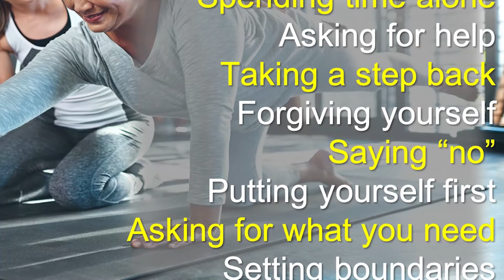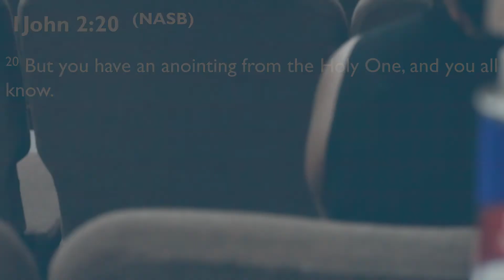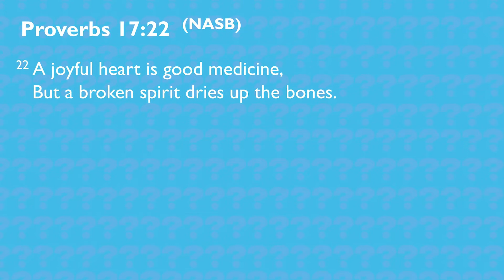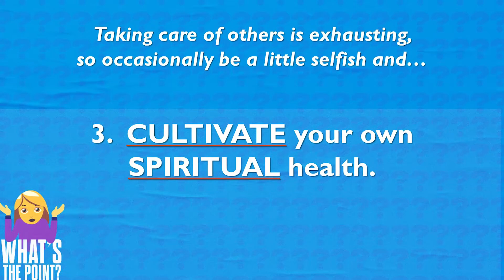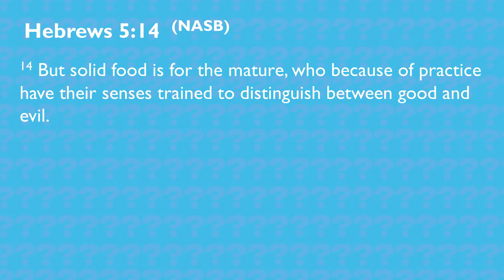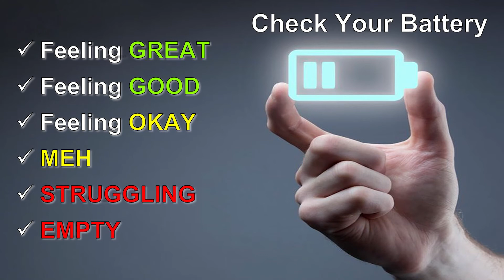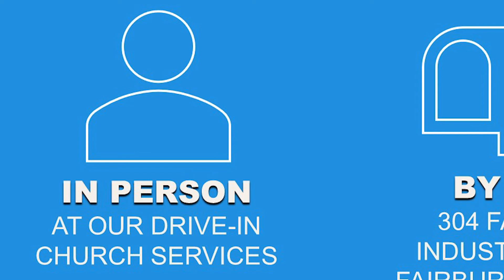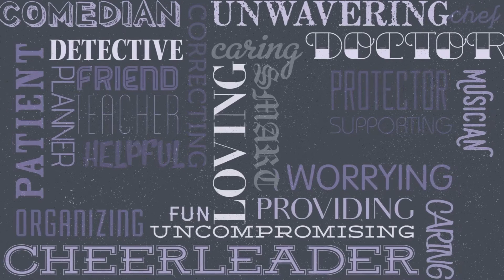If I’m Taking Care of You, Who’s Taking Care of Me? - What's the Point? Wk 1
Helping others is the right thing to do. From time to time, we all do it. Most of us do so, without really expecting anything in return.

But if we're being honest, sometimes we seriously ask ourselves, "What's the point?"

Join Pastor Boone and First Lady Margie Boone for this informative teaching series, designed to provide practical truths from God's Word and to encourage you to take care of yourself while you're taking care of others.

Week 1 - If I'm Taking Care of You, Who's Taking Care of Me?
Week 2 - Does My Bad Child Mean That I'm a Bad Parent?
Week 3 - No Matter What It Looks Like, Don't Stop Praying!

Be a friend. Invite a friend to join this series!

Pastor Dwight Boone